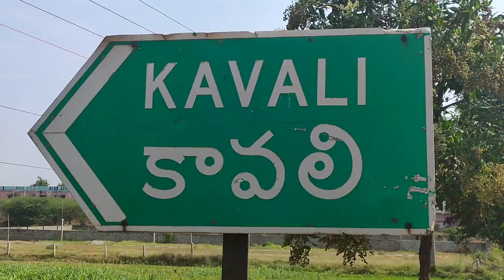సేవ్ ముస్లిమ్స్ ఇన్ త్రిపుర నినాదంతో ముస్లింల నిరసన. || Channel 5 News